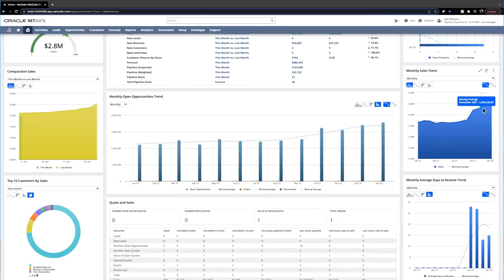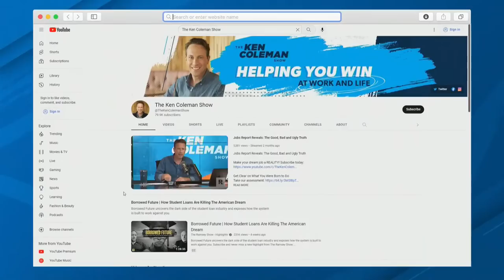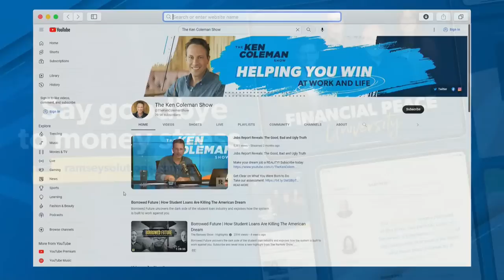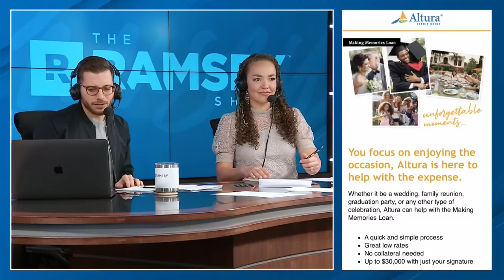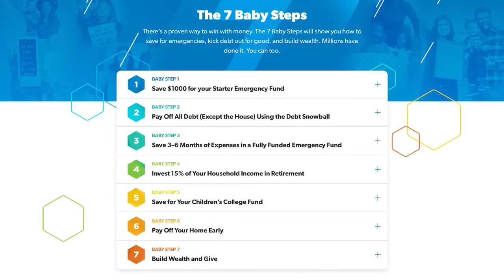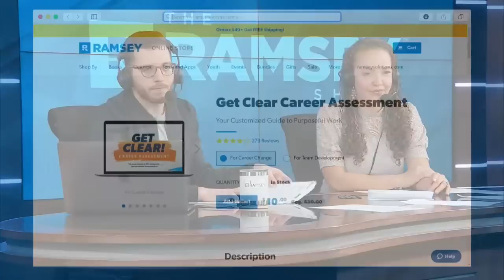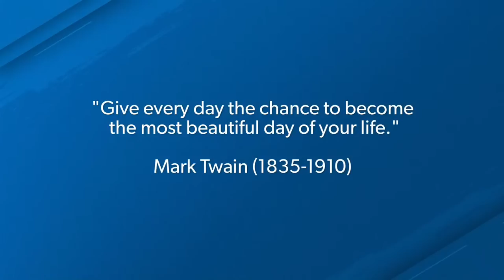You Get To Decide Who Is In Charge Of Your Finances!